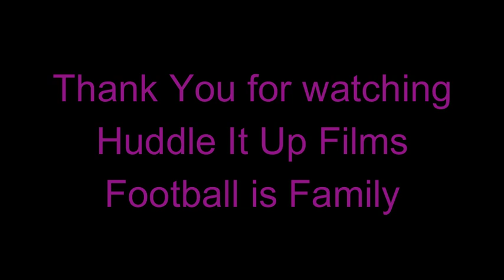Jaylon Ferguson 2020 Highlights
Baltimore Ravens OLB #45 Jaylon Ferguson -
Football is Family -